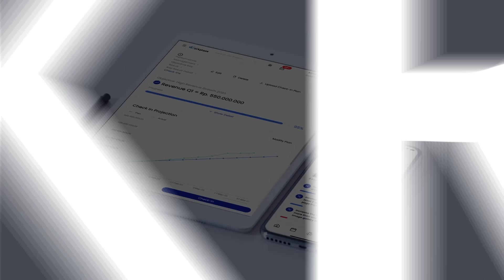Let's Start Your Right Solutions! | Thailand HR Tech 2023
เตรียมตัวให้พร้อมกับบูธ Humanica ที่รวบรวมโซลูชันเรื่องการบริหารจัดการทรัพยากรบุคคลอย่างรอบด้าน (End-to-End HR solutions provider) ไม่ว่าจะเป็น

✔  Workplaze แพลตฟอร์มบริหารจัดการทรัพยาการบุคคลชั้นนำของ Southeast Asia
✔ Humanica Consulting บริการใหม่ล่าสุด! ที่ให้คำปรึกษาการบริหารจัดการองค์กร
✔ Multi-Country Payroll Outsourcing บริการรับทำเงินเดือนในหลายๆประเทศ
✔ Benix แพลตฟอร์มด้านการจัดการสิทธิประโยชน์ต่างๆที่ยืดหยุ่นสำหรับพนักงาน

คุณพร้อมที่จะพัฒนาและก้าวขึ้นมาเป็นองค์กรชั้นนำระดับโลกไปกับเราแล้วหรือยัง 🖐
📍 พบกับ Humanica ได้ที่บูธ  D01 งาน Thailand HR Tech 2023
วันที่14-15 มิถุนายน 2566เวลา 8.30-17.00
ณ รอยัลพารากอน ชั้น 5 ศูนย์การค้าสยามพารากอน ภายในปีนี้ Humanica มีกิจกรรมให้ได้ร่วมสนุกอีกมากมาก แล้วเจอกันที่งานนะคะ

สามารถติดตามข้อมูลข่าวสารของฮิวแมนิก้า